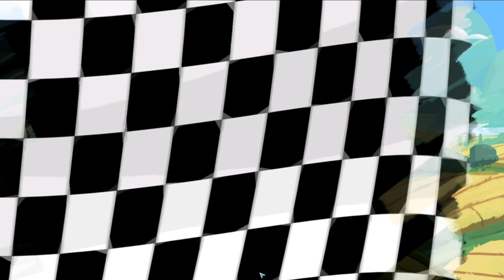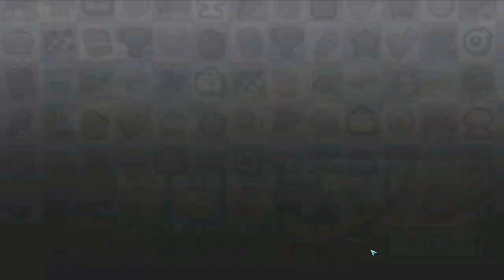Hill Climb Racing 2#161 ВОТ КАК ТО ТАК 😋